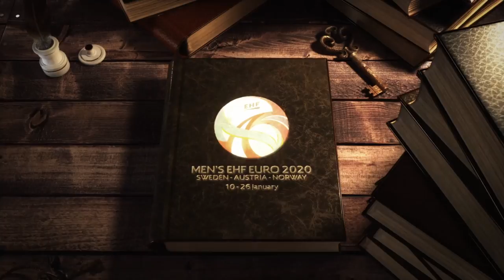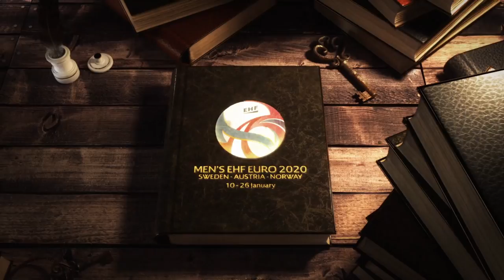The battle is coming to Sweden, Norway and Austria | Men's EHF EURO 2020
Enjoy the promotion video of EHF EURO 2020 as it was presented at the qualifiers draw in Trondheim on 12 April.